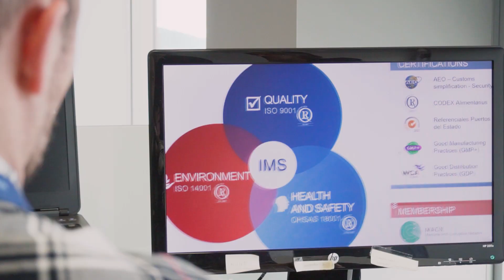PROUD TO BE NOATUM - EN 2020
At Noatum we offer specialized and innovative logistic and transport solutions so that entrepreneurs and professionals can make their dreams come true successfully.

One Brand | One Team | One Goal